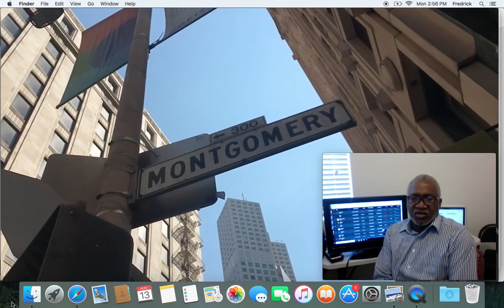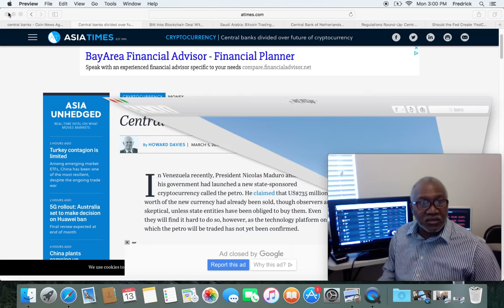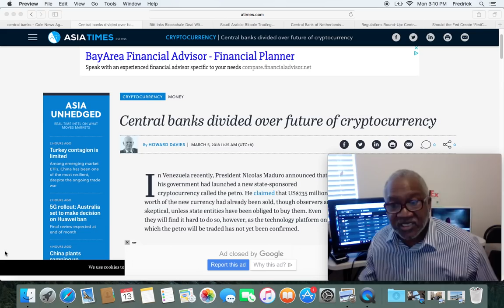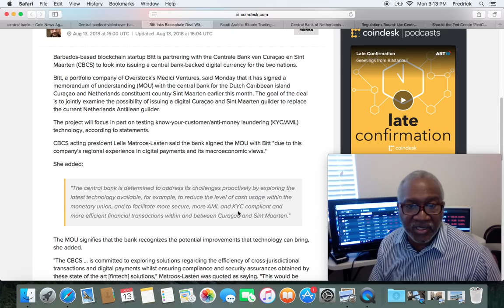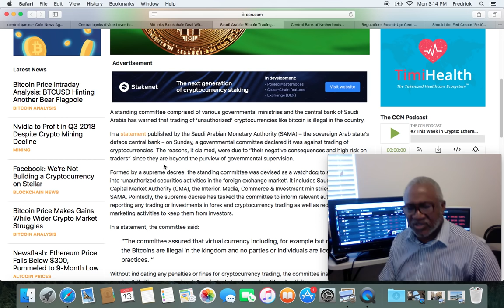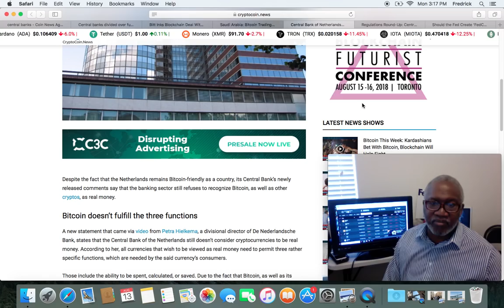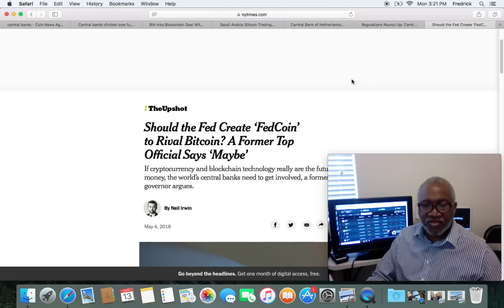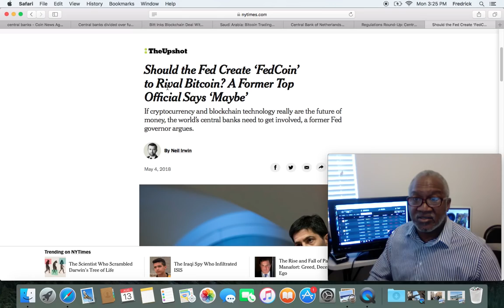The Central Bank Dilemma: Adopt XRP or Create Digital Currency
The question; will the Central Bank & FED's create there own digital asset, or will they select Ripple XRP as the go to crypto of the world?